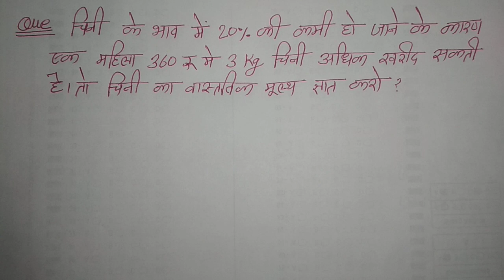Percentage chini Question Trick|| Short Trick Ques percentage || चीनी के मूल्य में वृद्धि वाले सवाल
Hello dosto

Maths with Arun में आपका स्वागत है

दोस्तो इस वीडियो में Percentage से चीनी के मूल्य में वृद्धि या कमी वाले सवाल को Basic Method से बताया गया है और इस Type के Question Exam में पूछे भी जाते हैं तो ये वीडियो आप की लिए बहुत ही फायदे मंद रहेगा तो आप वीडियो को अंत तक देखना ना भूले